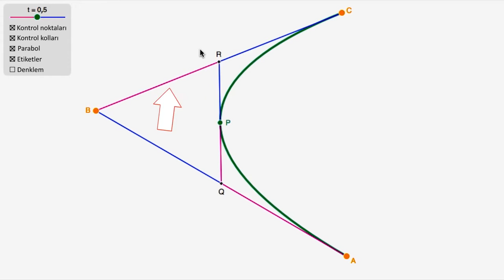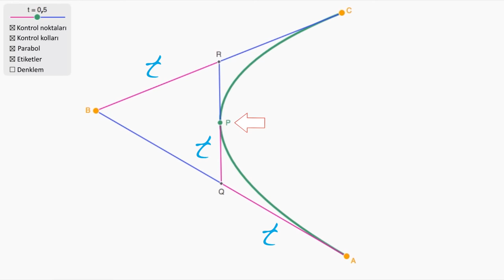3. Temas Noktasını Hesaplama | Çevre Modelleme | Pixar'da Neler Oluyor?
3. Compute the touching point